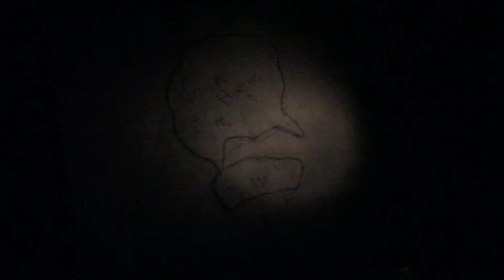Mitchell Destroys The Government Through Peaceful Protest